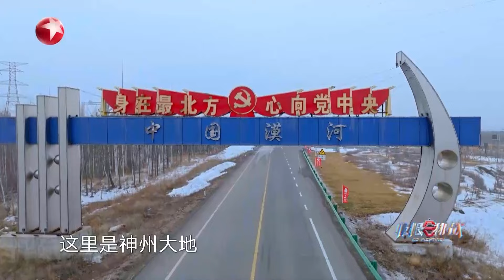【极挑10 花絮】黄晓明经典烂梗再现“闹太套”！极挑从漠河开始,是否勾起你的回忆了呢？｜极限挑战第十季｜CLIP｜黄晓明｜黄明昊｜黄景瑜｜贾乃亮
【极限挑战第十季】第十季回归！每周日晚21:00PM (GMT+8) 不见不散！

《极限挑战第十季》将以“十年挑战，万里同行”为主题，用脚步丈量中国，从东部的日出到西部的日落，收集祖国大江南北的故事与温度，展现中华民族文化自信的力量，以不屈不挠的挑战精神“见微知著”，为观众打开一扇见自己、见众生、见山河的窗口，共同迎接全新挑战，开辟美好未来，书写美丽中国新画卷。用“一往无前”的精神开启与时代同行的决心，迎接充满刺激与惊喜的挑战，展现万里同风，国泰民安的盛世图景。黄景瑜